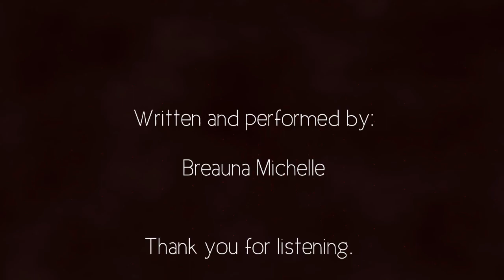TERRAFORM || BEFORE || Spoken Word on Transforming the Mind and Being what we Ask For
#1  Discover a whole new world inside your mind
#2  If I expect it, I must go first
Turn on captions if you would like subtitles.

Audacity Free Audio Software
OBS Free Recording Software
VSDC Free Video Editor
Kauna Free Audio Visualizer

*** If you would like to talk to someone and get another perspective, I am offering a few new clients very affordable hourly rates for coaching and/or just listening (current rates apply through 9/21).  We can all use some support, encouragement, and positive challenges to overcome during these times.  I am by no means perfect, but I feel that this is my calling.
Know yourself, be yourself, evolve yourself.
If you are curious at all and would like more information, I will send you more details if you email me through my business contact email which can be found at the bottom of my About page.